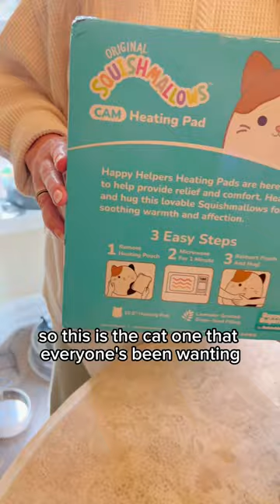This cat shaped heating pad is adorable! 🥰Amazon link in bio